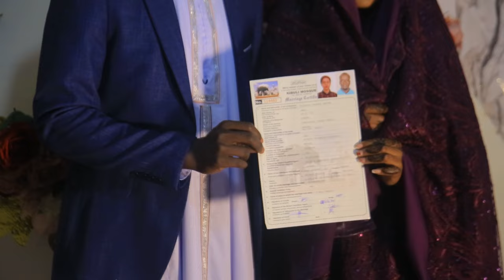SHADIA SHORT MOVIE